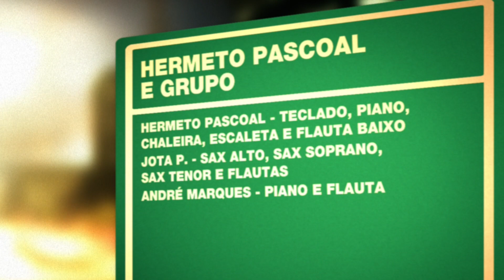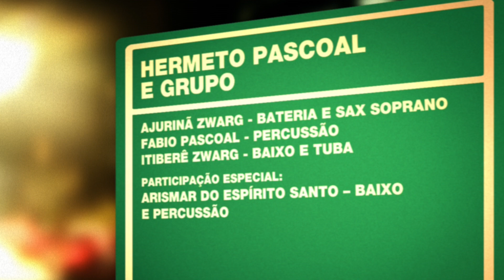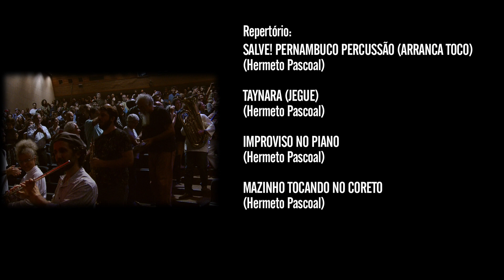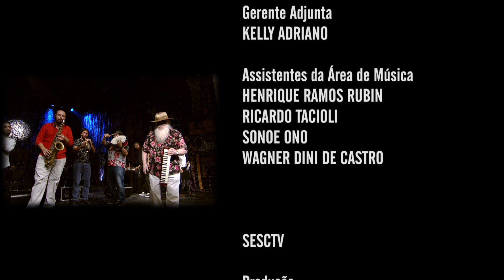Hermeto Pascoal | Programa Instrumental Sesc Brasil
Ao completar 80 anos em 2016, o alagoano salta e dança no palco como se fosse um menino. Multi-instrumentista, o mestre toca teclado, piano, flauta-baixo, escaleta, sanfona 8 baixos, porcos, chaleira, berrante e uma infinidade de instrumentos ao lado de seu lendário grupo, formação que mantém a mesma tradição desde os anos 70. Compositor compulsivo, publicou uma música por dia nos anos 90 para o projeto “Calendário do Som” (1999), reunidas em um livro de 414 páginas. Ao longo de sua carreira já lançou mais de 35 discos e participou de incontáveis gravações.

Ficha técnica:
HERMETO PASCOAL
teclado, piano, chaleira, escaleta e flauta baixo

JOTA P.
sax alto, sax soprano, sax tenor e flautas

ANDRÉ MARQUES
piano e flauta

AJURINÃ ZWARG
bateria e sax soprano

FABIO PASCOAL
percussão

ITIBERÊ ZWARG
baixo e tuba

Participação Especial:
ARISMAR DO ESPÍRITO SANTO
baixo e percussão

Produção:
FLAVIO DE ABREU
SCUBIDU MUSIC

Repertório:
ENTRANDO PELOS CANOS (Hermeto Pascoal)
ILZA NOVA (Hermeto Pascoal)
VIVA SÃO PAULO! / SUÍTE PAULISTANA (Hermeto Pascoal)
PARA RON CARTER (Hermeto Pascoal)
SALVE! PERNAMBUCO PERCUSSÃO / ARRANCA TOCO (Hermeto Pascoal)
TAYNARA / JEGUE (Hermeto Pascoal)
IMPROVISO NO PIANO (Hermeto Pascoal)
MAZINHO TOCANDO NO CORETO (Hermeto Pascoal)

CANAL I
Direção Geral
MAX ALVIM

MARCELO AMIKY

IGOR DELION

Narração
PATRICIA PALUMBO

Textos
ALEXANDRE HANDFEST

PATRI SALGADO

DENISE MARTINS

BRUNA PACHECO

LENA LIMA

Cinegrafista
ALDO RIBEIRO

REGINALDO SILVA

PIU DIP

Pós Produção
PATRI SALGADO

CINELOC

Coordenação
WILLIAM RICARDO

FABIO MARDEGAN

Cinegrafistas
DIEGO KARMAN
DIÓGENES MOREIRA

RW STUDIOS

BRUNO CARVALHO
RODRIGO PIMENTEL

ARNALDO TEIXEIRA

SESC

SESC CONSOLAÇÃO

FELIPE MANCEBO

EDNA RIBEIRO S FACHETTI
MARCO ANTONIO DA SILVA
TAYNA GUIMARÃES VIEIRA FERREIRA
THANYA FERNANDES CARBONI
ZACARIAS CARVALHO

Equipe Técnica
ALEXANDRE LUIZ DA SILVA
CLAUDIO DOS SANTOS SOUZA
DAVI ROQUE

Sonorização
ALEXANDRE BONA

Iluminação
EDSON FM
ELTON DE JESUS RAMOS
RODRIGO SAMPAIO REIS

Gerente Adjunta
KELLY ADRIANO

RICARDO TACIOLI
SONOE ONO

SESCTV

Produção
TATIANA GARCIA

Programação
FERNANDA FAVA
SÍLVIA GARCIA

HELOISA URURAHY

SIDÊNIA FREIRE

REGINA GAMBINI

IVAN GIANNINI

Realização
Canal I